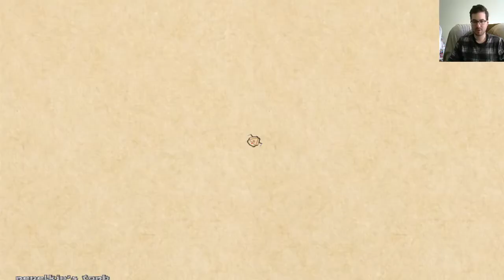Québécois François Game Mod Hexen (1995) E24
Cette playlist est dédiée au jeu vidéo Hexen (1995). Je vais compléter le jeu et commenter mon parcours. Cette playlist fait partie d'une plus grande série de vieux jeux vidéos auxquels j’ai apporté des modifications.